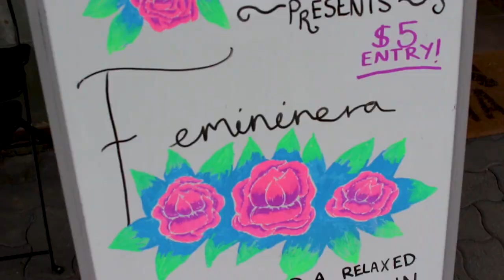Hamilton Fringe Festival 2019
Welcome to the Fringe in the Tron!

'Blessed with beautiful warm weather, this is the first time the Hamilton Fringe has been held in November.
Day time, night time, street, bar and theatre - the variety of events throughout the festival astounded and amazed.
An estimated 3000+ punters enjoyed (either intentionally or inadvertently) the acts throughout both sides of the river during the two week celebration, and even more will now be disappointed that they missed it.'

Ms.Take performing at Femininera - showcasing our local female musicians

Te Ika Ao O Te Rangi - mixed media exhibition by Tracey Tawhiao

Sugarman - Colombian ariel artist and performer from Raglan

Art Bazaar and Craft Fair - a day-long market of arts and crafts in sunny Garden Place

6-pack Comedy - an evening of token laughs at the Meteor Theatre

Day of the Dead: La Catrina Sonsystem from Mexico brought Victoria on the River to life

Live Art at Good George Dining Hall - cold (ginger) beer, live DJ, doggos and live painting in the sun!